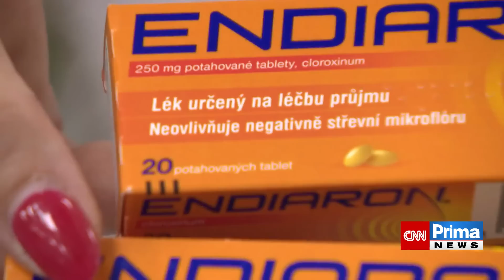Prymula: Situace s léky je horší, než Válek tvrdí. Poradil, jaké přípravky vzít na dovolenou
Současný stav ohledně nedostatku léků v České republice je výrazně horší, než tvrdí ministr zdravotnictví Vlastimil Válek (TOP 09), podle kterého chybí jen antibiotický penicilinový sirup pro děti. Ve vysílání CNN Prima NEWS na to upozornil epidemiolog Roman Prymula. Zároveň poradil, na které léčivé přípravky bychom neměli zapomenout, pokud se chystáme na zahraniční dovolenou. Celý článek ZDE